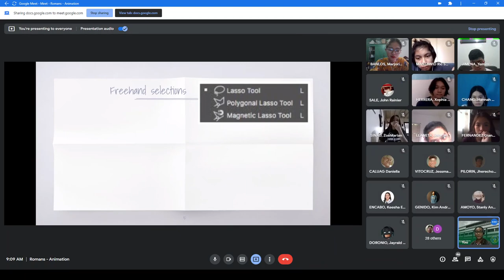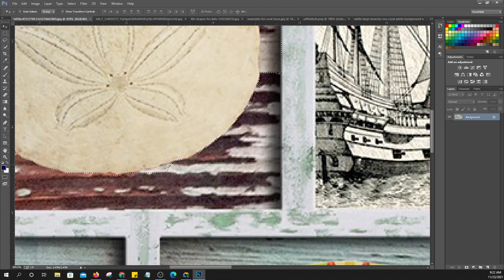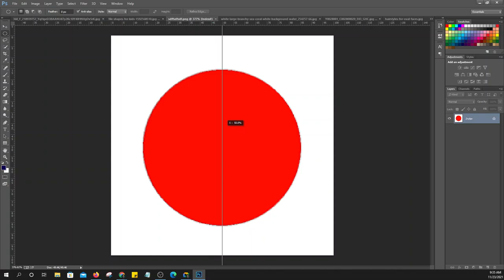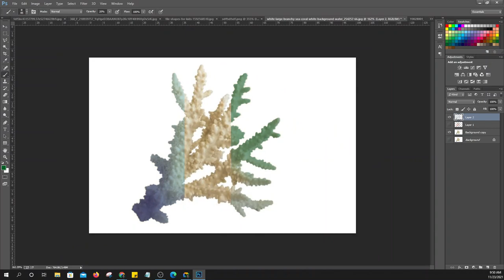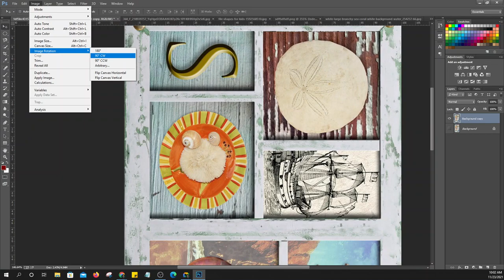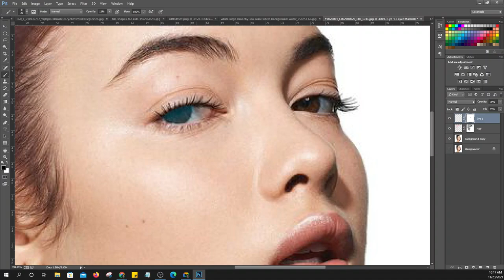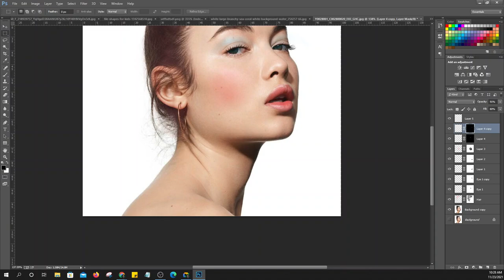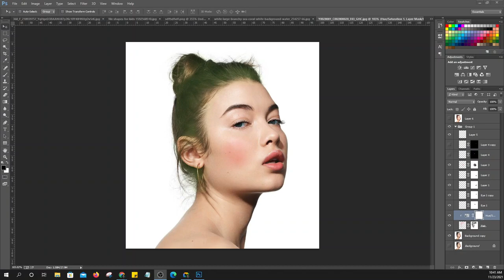Photoshop - Working with Selection Tools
Class discussion with Romans 11232021